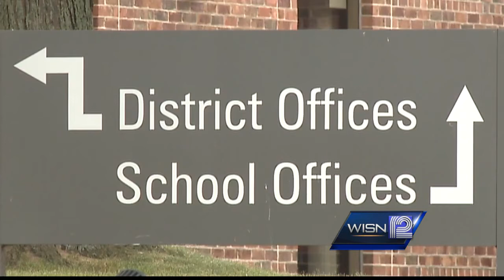Former New Berlin Eisenhower teacher accused of stealing school computers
Prosecutors say surveillance video helped lead them to the suspect.